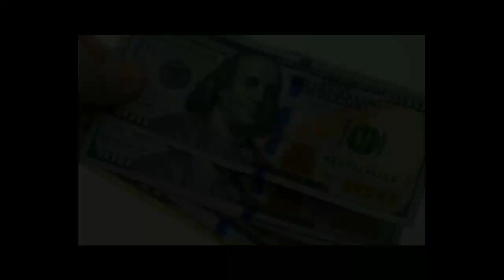менің халқым бұл хабарды жақсы көреді.жақсы жаңалық Қазақстан бойынша тарады...Bitcoin BTC Price